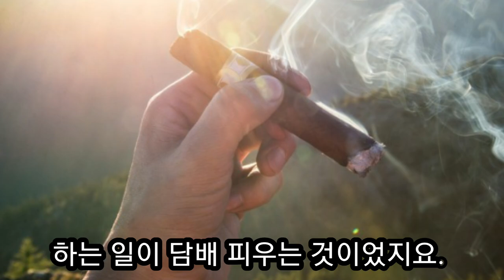중독에서 해방 받게 하려면 케네스 해긴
12살 때 부터  담배를 피웠던 63세 된 한 남자가 담배에서 이젠 벗어나고 싶다고 케네스 해긴 목사님께 도움을 청했다. 케네스 해긴 목사님은 그에게 허락을 받은 후 예수님의 이름으로 니코틴의 능력을 끊어낸 선포를 했을 때에 그는 그 후로 완전히 흡연 중독에서 해방 받고 자유 함을 얻게 되었다.